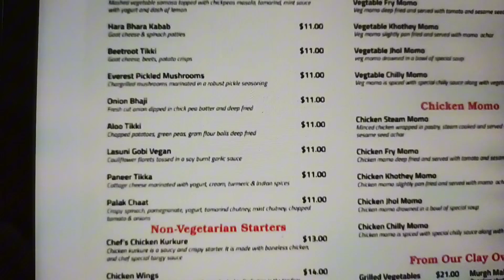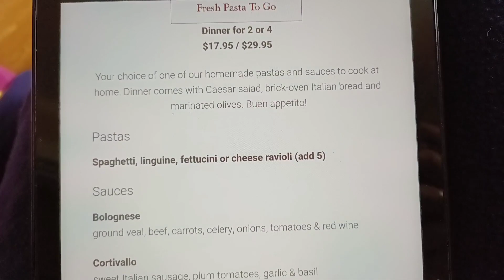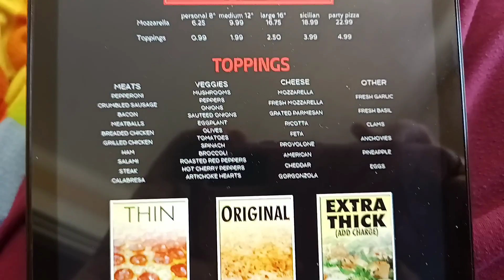Journey: "Eating Out" on a Budget!!!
Join me as I search for. and find. local deals at restaurants to "eat out" on a budget! Let's save money together!!!